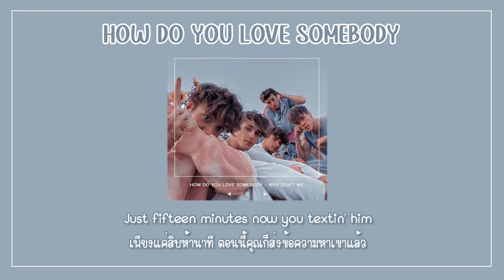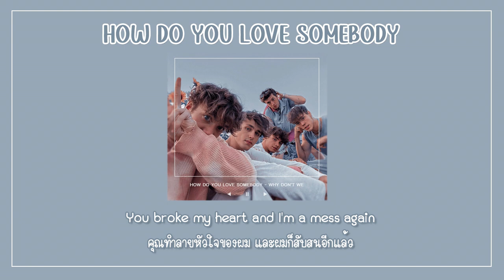How Do You Love Somebody - Why Don't We แปลไทย | myplaylist.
ถ้าแปลผิดพลาดตรงไหนขออภัยด้วยนะคะ